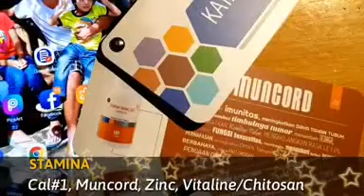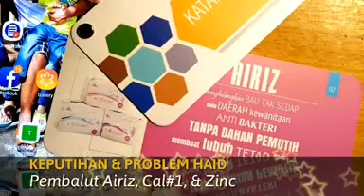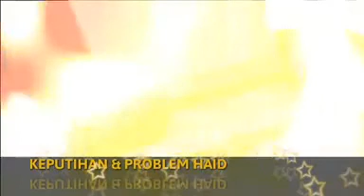Tiens industrial(Park)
Tiem Winners